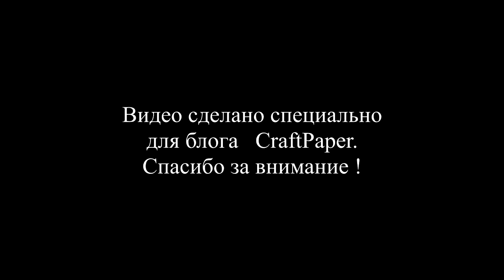Скрапбукинг. Мастер- класс по открытки для новичков